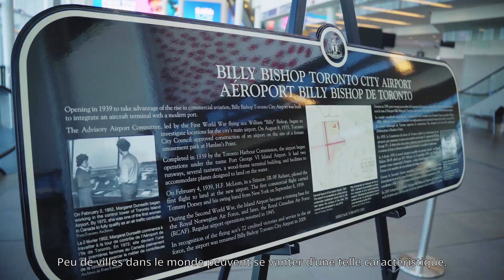Heritage Toronto Commemorative Plaque | plaque commémorative Heritage Toronto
Billy Bishop Toronto City Airport and Heritage Toronto unveil a new plaque commemorating 85 Years of Flight at Billy Bishop Toronto City Airport.

On September 8, 1939, a charter flight carrying band leader and famed trombone player Tommy Dorsey landed at Toronto’s downtown, island airport – setting the stage for its success and transformation over the decades. From these beginnings in 1939, Billy Bishop Toronto City Airport has served as an important commercial aviation centre connecting Toronto to the world; as a training ground for both the Royal Canadian and Royal Norwegian Air Forces during World War II; as a hub for General Aviation and life-saving emergency Medevac services; and as a key driver of Toronto’s economy. Learn more about the airport’s rich history at billybishopairport.com.

L’Aéroport Billy Bishop de Toronto et Heritage Toronto dévoilent une nouvelle plaque de Heritage Toronto célébrant les 85 années d’existence de l’Aéroport Billy Bishop de Toronto.

Le 8 septembre 1939, un avion affrété transportant le célèbre trompettiste et chef d’orchestre Tommy Dorsey se posait à l’aéroport insulaire du centre-ville de Toronto – aéroport qui n’a depuis cessé de prospérer et d’évoluer au fil des décennies. Depuis ces débuts en 1939, l’Aéroport Billy Bishop de Toronto a successivement été un important centre d’aviation commerciale reliant Toronto au monde, un terrain d’entraînement pour l’Aviation royale canadienne et le Corps d’aviation royal norvégien durant la Seconde Guerre mondiale, une plateforme pour l’aviation générale et les services vitaux d’évacuation médicale d’urgence, et enfin un moteur essentiel de l’économie de Toronto. Pour en savoir plus sur la riche histoire de l’aéroport, visitez